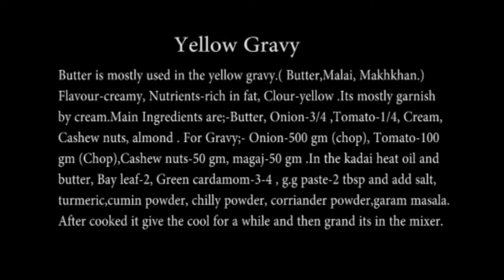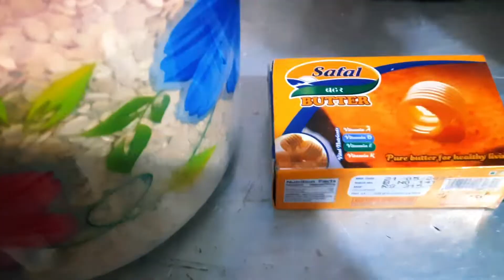Chicken malai kofta yellow gravy ko base ma with jeera rice